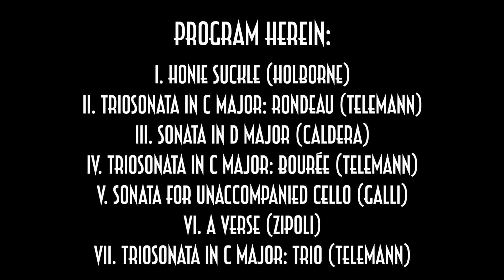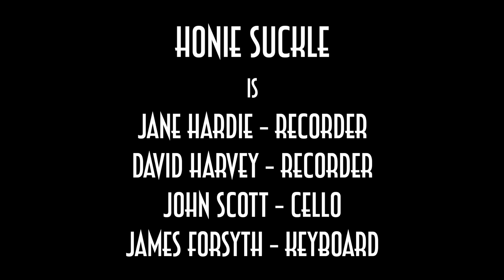A Honie Suckle Christmas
Honie Suckle is:

Jane Hardie - Recorder
David Harvey - Recorder
John Scott - Cello
James Forsyth - Keyboard

Recorded December 2022 in Drummoyne, New South Wales